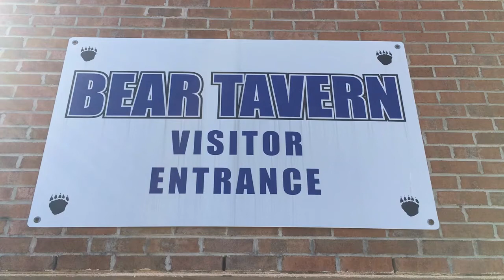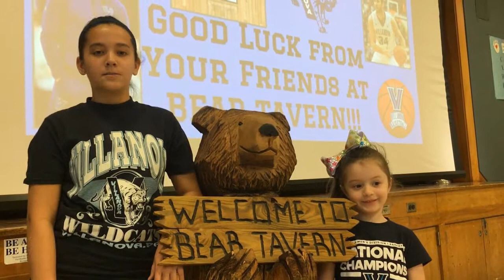Go Nova from Bear Tavern!